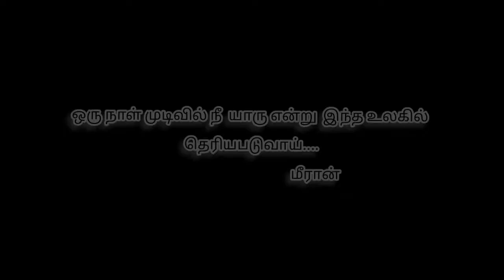அன்புள்ள_பாத்திமா | alagulla fathima | meeran333 YouTube channel..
Assalamu alaikum.. 💓

🌟Islamic videos.
🏍️traveling videos.
🐱Animals videos.
     And...
🍗🥘 Food videos.
🔥Trending videos...
📚📚History videos...
📚Islamic history videos
You can watch it on our channel